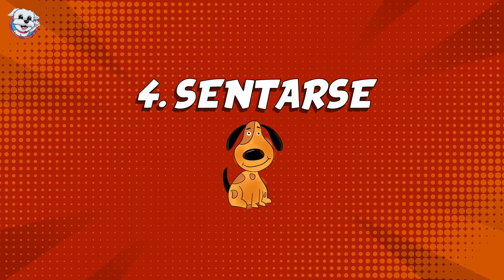5 TRUCOS para Enseñar a tu PERRO en la CUARENTENA!🐶😷Anima Dogs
¿Quires que Tu PERRO aprenda TRUCOS super guays? Pues aprovecha ahora que estás en CUARENTENA😷 y enseña a tu perro estos 5 Trucos: Auto Control, Sentarse, Tumbarse, Dar la pata y HACERSE EL MUERTO! Genial, ¿no? Pues no te pierdas este vídeo y déjame un LIKE👍🏻!